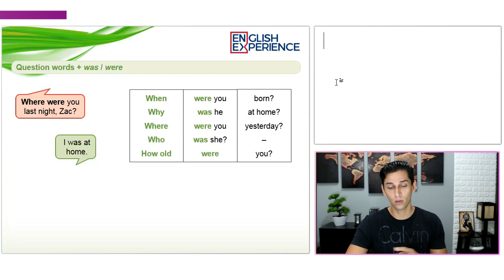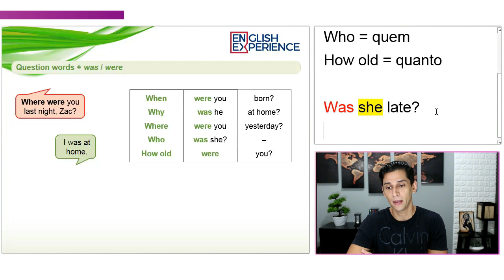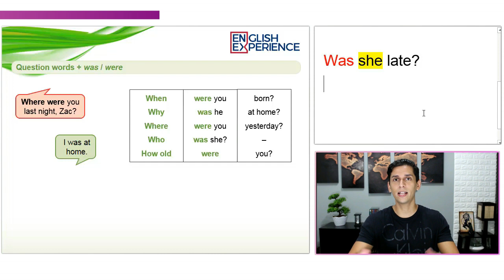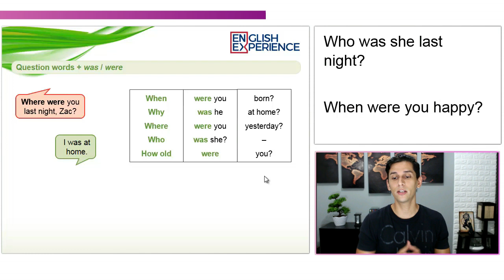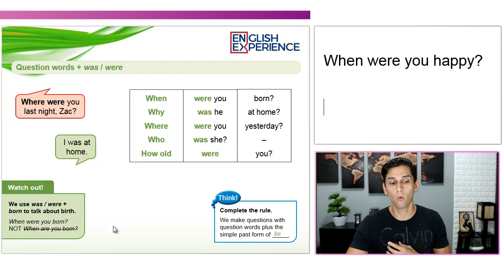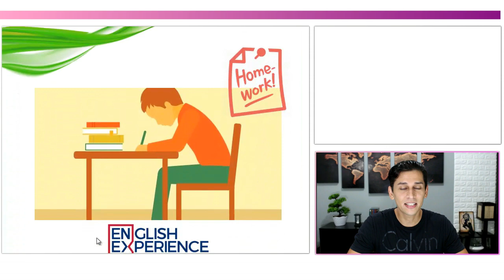Usando as WH-QUESTIONS com verbo to be no passado - Aula de Inglês 19 com pdf e mp3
Nesta aula você vai aprender como usar as WH-QUESTIONS (partículas interrogativas) com o verbo to be no passado.

Buscas comuns:

1 - Aprender inglês
2 - Inglês Básico
3 - Aprender inglês online
4 - Aprenda inglês com histórias
5 - Aprender inglês rápido
7 - Como Aprender Inglês
8 - Histórias em Inglês
9 - Audiobooks em Inglês
10 - Dica de Inglês
11 - Inglês para iniciantes
12 - Textos em inglês
13 - Gramática de inglês